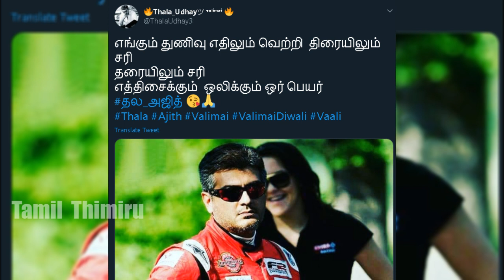இந்தியளவில் நம்பர் 1 இடத்தில் தல? Twitter -ஐ தெறிக்க விட்ட அஜித் ரசிகர்கள்! Ajithkumar | Thala Fans